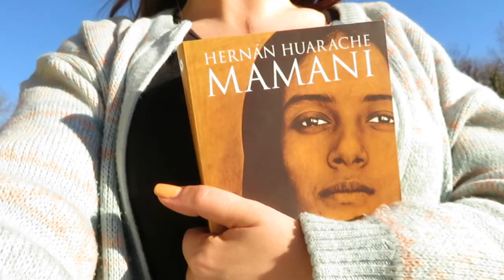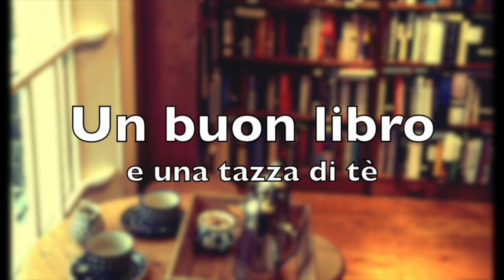Cose da fare ai tempi del Coronavirus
Questo periodo di quarantena forzata ci ha obbligati a veder ridurre improvvisamente i nostri impegni. Abbiamo più tempo libero e a volte non sappiamo come utilizzarlo. Vi lascio i miei consigli, mi lasciate i vostri?